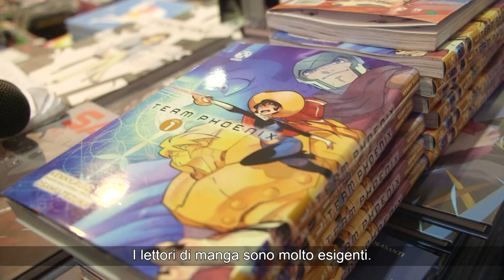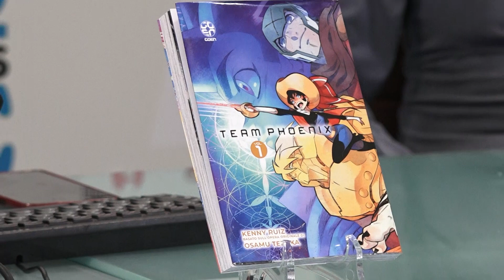[Lucca Comics & Games] Short Interviews 2022: Kenny Ruiz